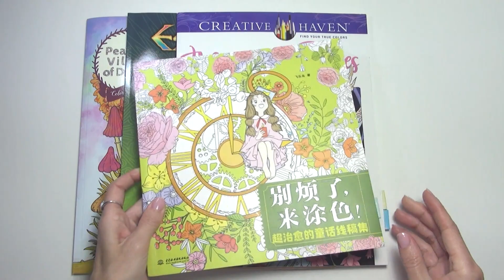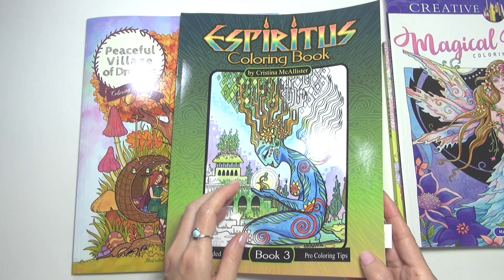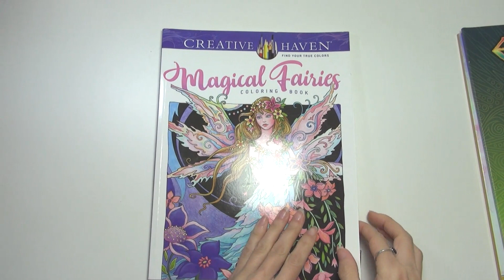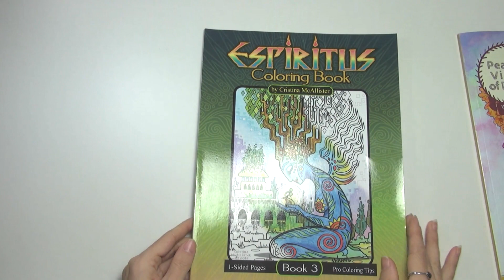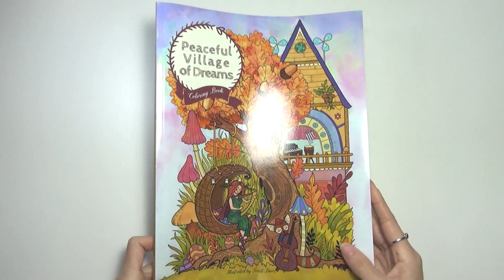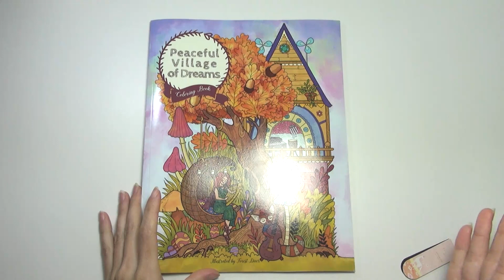1️⃣Начинаю новые раскраски. Chinese book, Peaceful Village of Dreams, Magical fairies, Espiritus